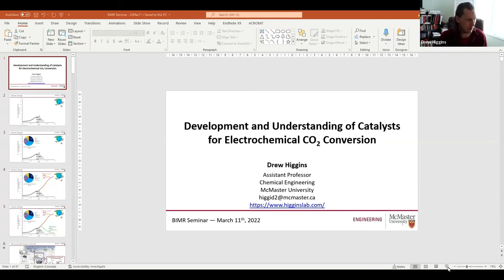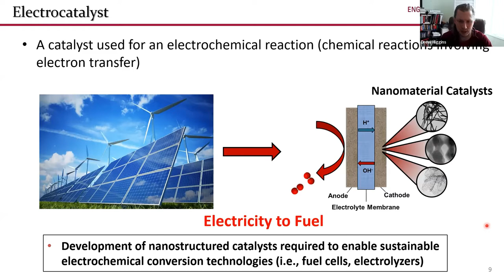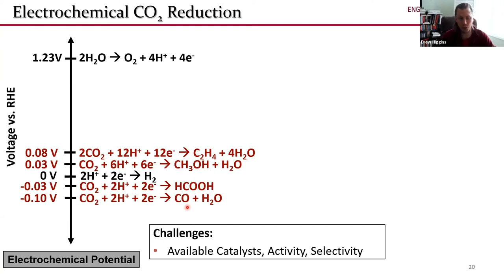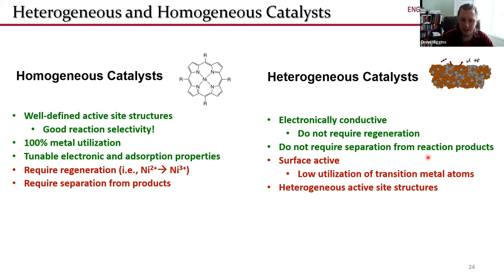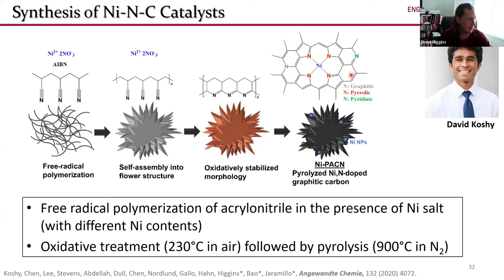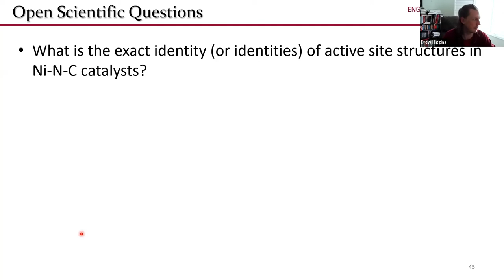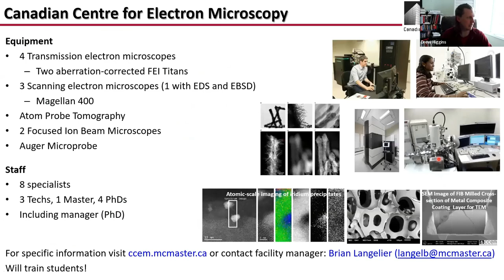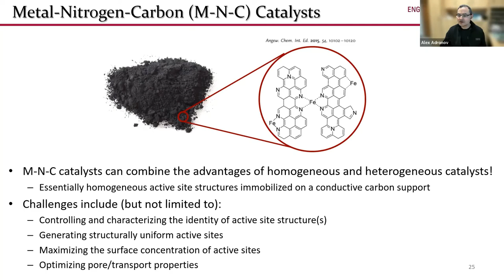Drew Higgins - Development and understanding of catalysts for electrochemical CO2 conversion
BIMR Seminar - Drew Higgins